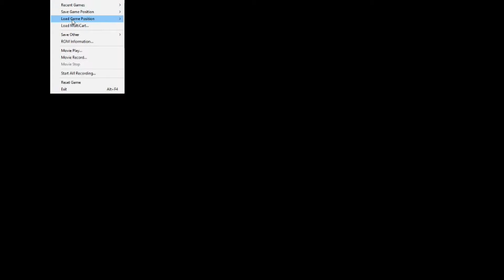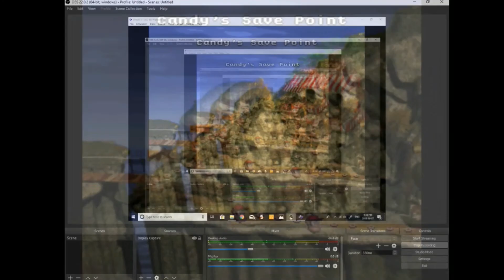I need some warm milk... Joe Plays Donkey Kong Country part 3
I don't like making gaming videos, but I like these 3...